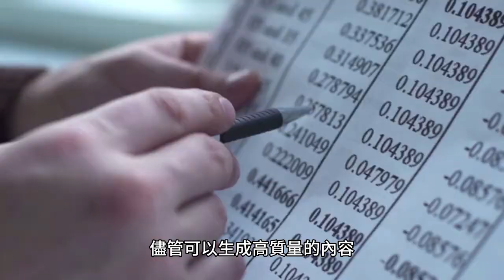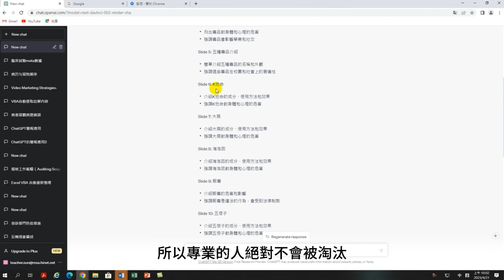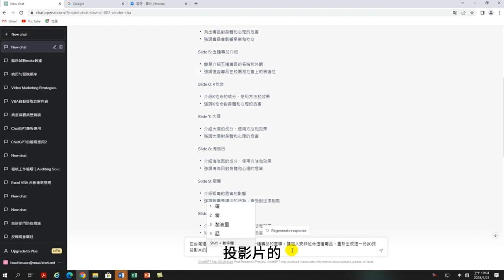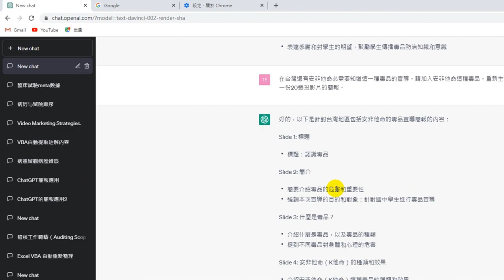Chatgpt加入自己的條件判斷【讓ChatGPT幫你做專業高效率的簡報】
ChatGPT是一種機器學習模型，是通過學習大量的語言數據來產生的。儘管可以生成高質量的內容，但由於其訓練數據的不確定性和模型的限制，其生成的內容可能會存在一些不完美之處。因此，為了獲得更好的文本生成結果，需要加入自己的判斷。
通過加入自己的判斷，您可以提供關於生成內容的反饋和指導，從而讓ChatGPT更好地理解您的需求和意圖，進而生成更適合您的內容。此外，加入自己的判斷也可以協助ChatGPT解決一些模糊、含糊或不確定的問題，提高生成內容的質量和準確性。